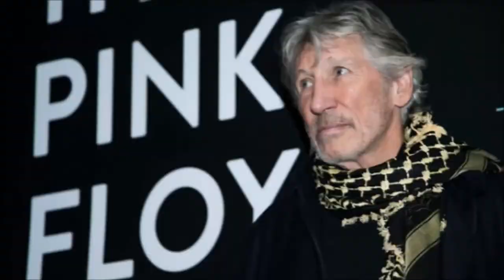ROOM 6 SOUND BITES #40 - This Month In Music: JULY! [MUSIC HISTORY]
↓↓↓ LINKS & ANNOTATIONS BELOW! ↓↓↓

Today's video is #1 in a series of monthly looks at notable musical moments in a given month. This one's about MY birth month, JULY! Enjoy! :-D